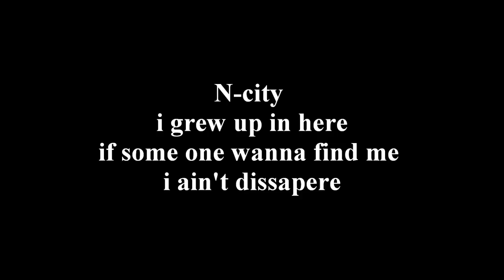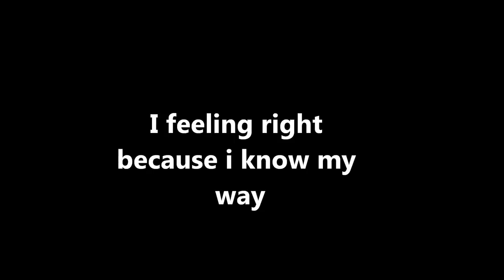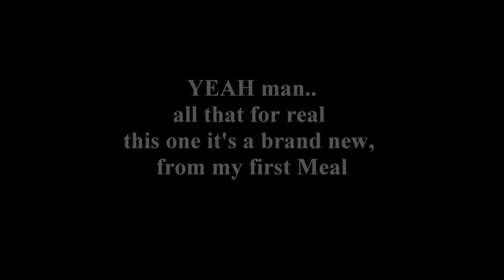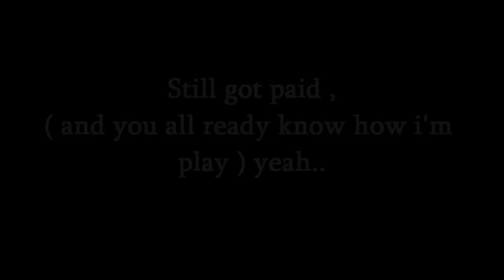Bubble Trick I feel right lyrics